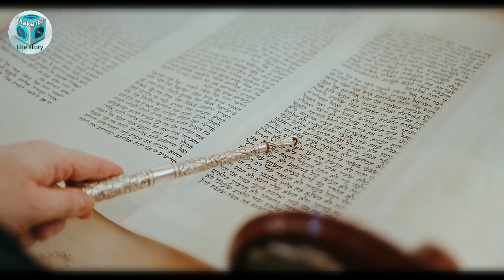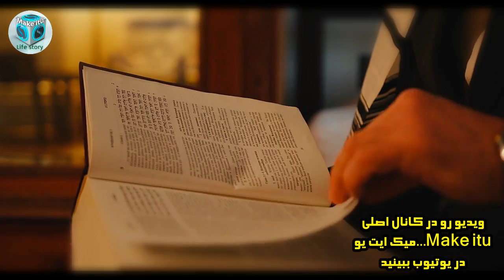پیشگویی عجیب کودک یهودی درباره حضرت مهدی صاحب الزمان عج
کتاب نبوییت هیلد از کتابهای سری و ممنوعه یهودیان است که آیات عجیبی از یک کودک در آن ...

تتر  (TRC20-USDT)   TQoGEi2BEpdvdbzf5fJ1vDuSdbCSKZhvUu
ترون  (TRC20-TRX)   TQoGEi2BEpdvdbzf5fJ1vDuSdbCSKZhvUu